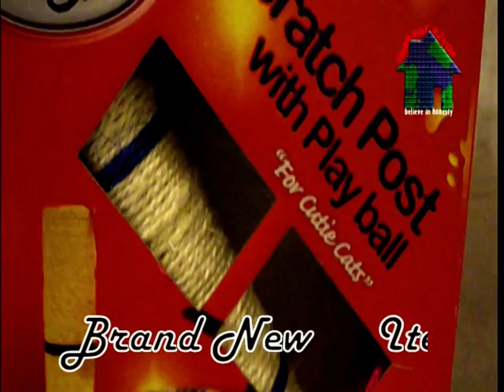PET CAT KITTEN SCRATCH POST WITH PLAY BALL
Pet Cat  Scratch Post With Play Ball
"For Cuttie Cats"

. Easy self assembly
. Keeps Short cat claws for healthy paws
. Hours of playtime for your cat
. Watch your pet play for hours each day

.Helps prevent damage to your
 Furnture & carpets (Cats scratch the post instead of your furnitur!)

Another "Les Amis" supperior pet product.